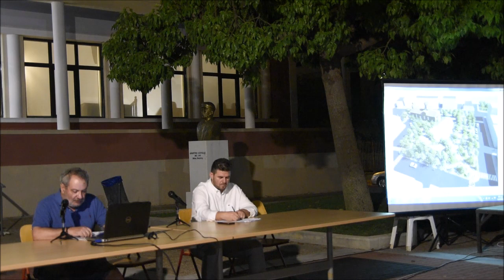Συγκεντρωση για την ανάπλαση Πλατείας Γαργαλιάνων: Τοποθέτηση Αναστάσιου Κατσίβελα